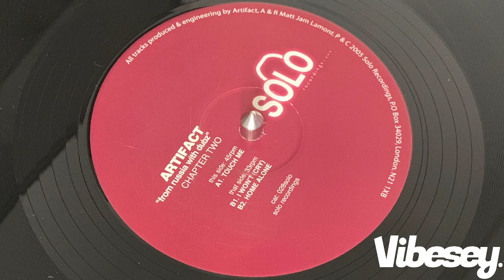Artifact - I Won’t (Cry) - From Russia With Dubz (Chapter Two)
Solo Recordings (028solo)